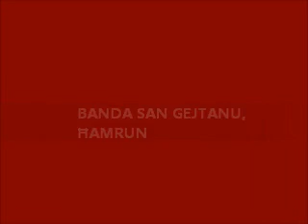MUŻIKA MILL-BANDA SAN GEJTANU - TESSMAR - Mauro Spiteri